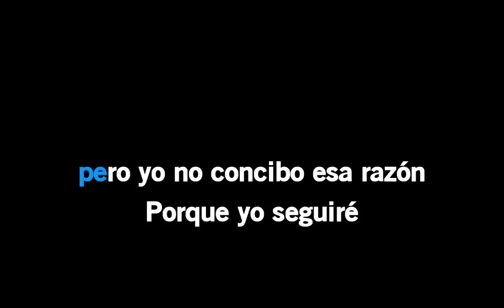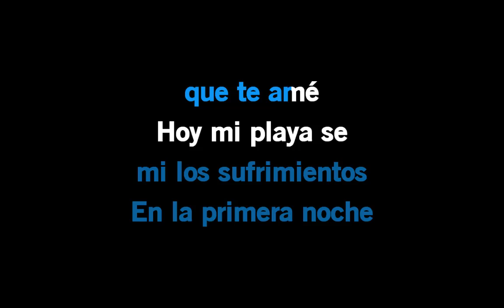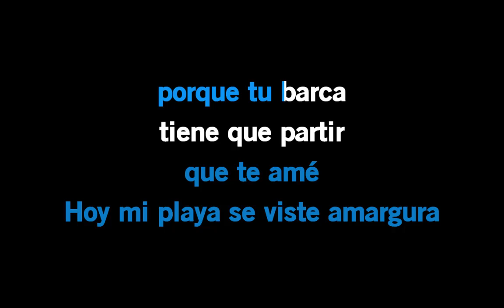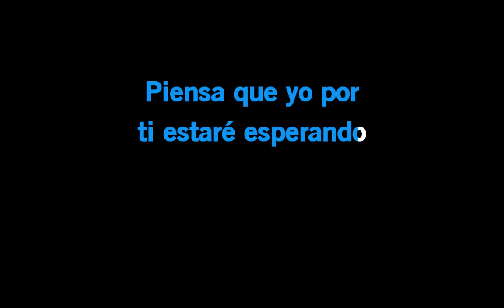Karaoke Luis Miguel La Barca